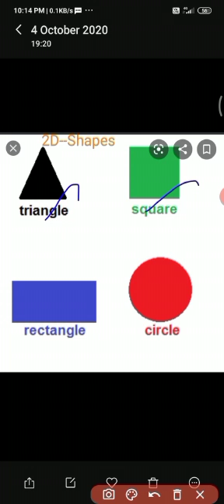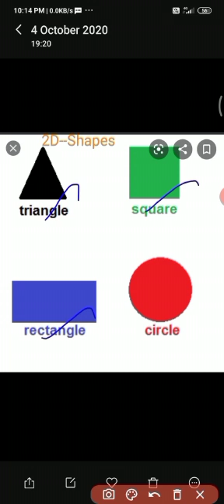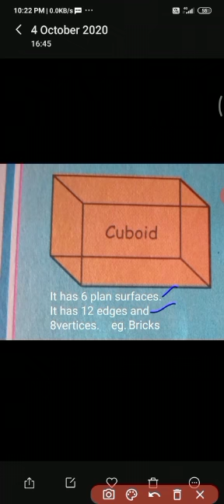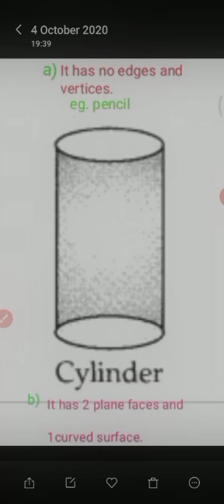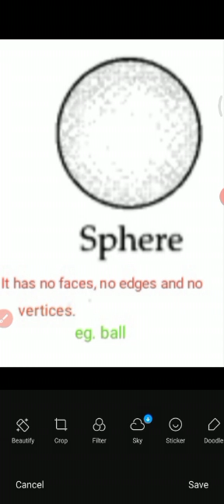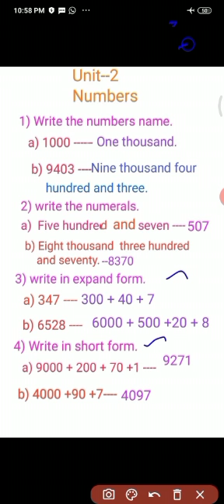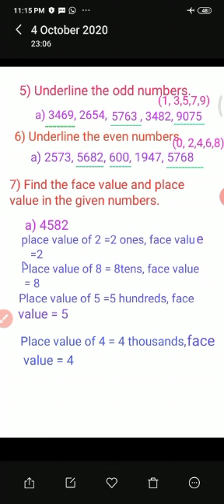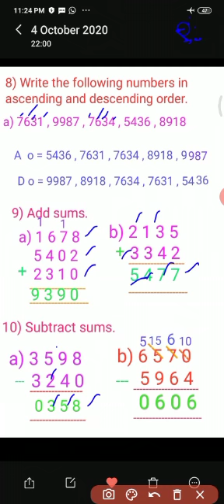III MATHS REVISION